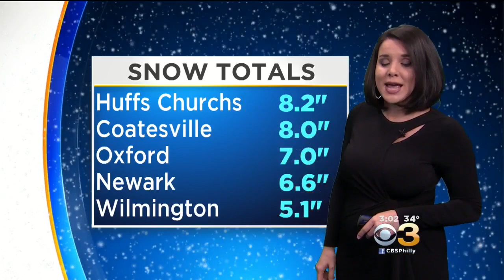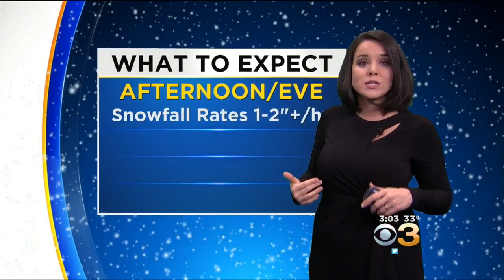Nor'easter Storm Update: Snow Totals Increasing